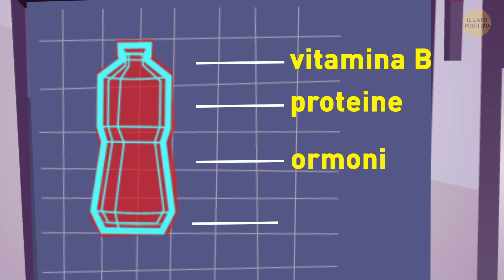La Puntura Dell’Ape Regina è Più Dolorosa? Ora Lo Sappiamo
Le api regina vivono davvero come in una monarchia assoluta: dominano su tutte le operaie e si occupano solo di deporre le uova. Ma se un'ape regina ti pungesse? Anzitutto pessime notizie, le api regina possono pungerti più e più volte! E a differenze delle operaie, sopravvivono dopo averti punto. Ma una puntura di sua Altezza Reale l'ape regina, fa più male del solito oppure no? Andiamo a scoprirlo!

Animazioni create da Il Lato Positivo.